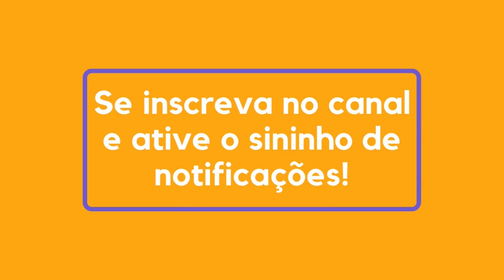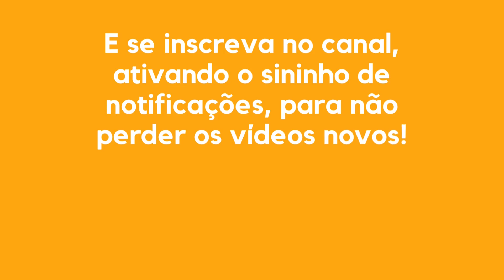RESUMO DO LIVRO | BARBIE E O IMPÉRIO DA MATTEL | ROBIN GERBER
Resumo do Livro "Barbie e o Império da Mattel", de Robin Gerber
Leitura Reflexiva

A Barbie é um fenômeno cultural que tomou forma nas mãos da fascinante Ruth Handler, criadora não apenas da boneca, mas uma das fundadoras da Mattel.

Apresentada pela primeira vez na Feira de Brinquedos de 1959, Barbie logo se tornou um símbolo: ela já foi atleta olímpica, editora de moda, piloto da força aérea, candidata à presidência e, especialmente, objeto de desejo de garotas de todo o mundo ― e continua sendo. Mas tudo isso aconteceu graças à idealização de uma empresária visionária.

E, juntas, elas mudaram o universo dos negócios e a cultura para sempre.

Em Barbie e o império da Mattel, a historiadora e autora best-seller Robin Gerber traz a incrível, inspiradora e trágica história real de como Handler construiu a maior empresa de brinquedos do planeta e criou um ícone internacional atemporal.

“Essa comovente biografia é um belo estudo sobre sucesso e resiliência.”
― Publishers Weekly

“Barbie e sua criadora, a mulher assertiva que construiu a maior empresa de brinquedos do mundo, têm uma bela história para contar.”
― TIME